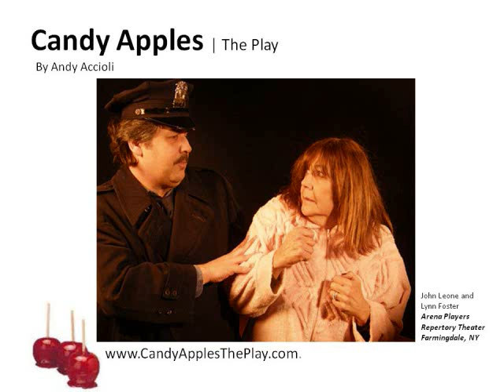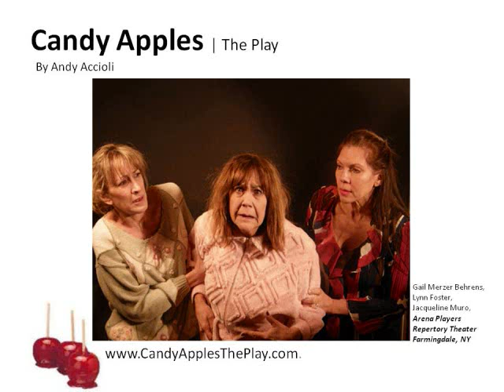Candy Apples | The Play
~ Candy Apples is a drama with Brenda Apple dedicating her life to remaining at home, caring for Lucy Apple, her ailing mother.  Jessie and Lynn, Brenda's sisters are suddenly drawn into providing care.  For Jessie, a nurse, this comes naturally.  For Lynn (egotistical, vivacious and extremely sarcastic), not so much.  Visit website for synopsis, sample pages, characters, etc.